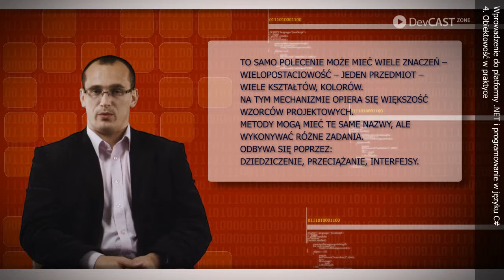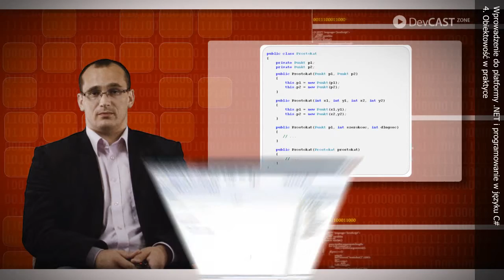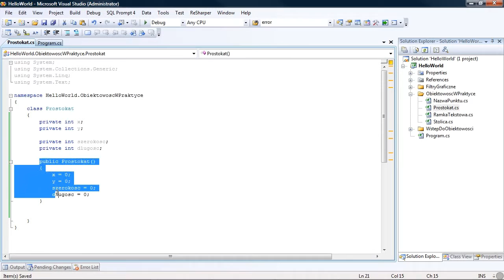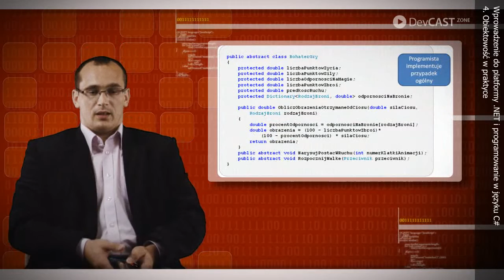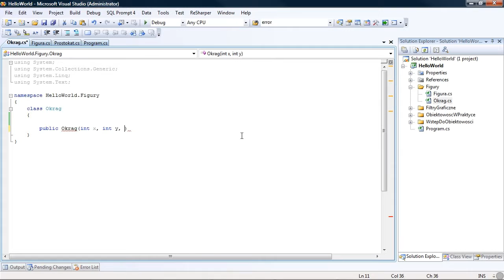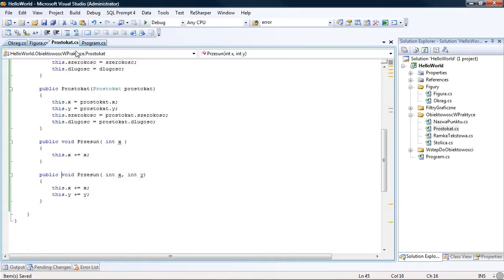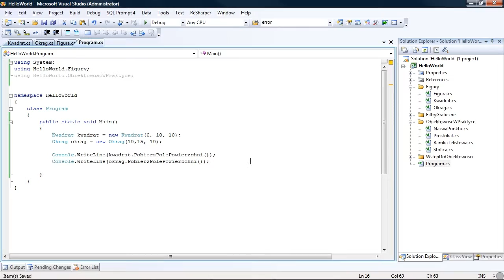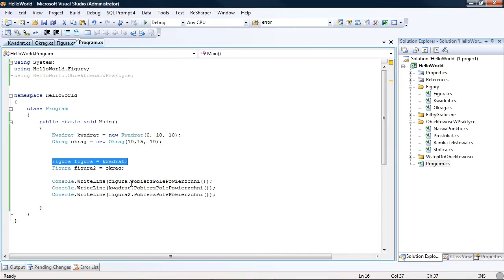Wprowadzenie do C# i platformy .NET / Moduł 4. Obiektowość w praktyce / Cz. 3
Opis szkolenia:
Devcast Wprowadzenie do C# i platformy .NET, jest przeznaczony dla osób, które chcą poznać podstawy programowania w niezwykle popularnym języku C#, z wykorzystaniem platformy .NET. Na początku devcastu przedstawiane są w przystępny sposób wszelkie zagadnienia związane z wprowadzeniem do samego języka C# i środowiska programistycznego MS Visual Studio. Kolejnym omawianym zagadnieniem jest obiektowość, czyli nieodzowny aspekt programowania w języku C#. Pozostałe części devcastu Wprowadzenie do C# i platformy .NET poświęcone są innym niezbędnym pojęciom towarzyszącym programowaniu w języku C# z wykorzystaniem platformy .NET tj. wyjątki, kolekcje, zdarzenia, strumienie, komunikacja z bazą danych oraz interfejs użytkownika.

Dla kogo: programiści.
Wymagana wiedza i umiejętności: podstawy programowania w dowolnym języku
Poziom szkolenia: wprowadzenie do tematu.

W devcaście Wprowadzenie do C# i platformy .NET programista otrzymuje kompletny przewodnik platformie .NET i języku C#. Devcast wymaga jedynie znajomości podstaw programowania. Dla doświadczonego programisty będzie to doskonałe uporządkowanie i uzupełnienie wiedzy na temat poszczególnych aspektów tworzenia aplikacji w C#.NET.

Wprowadzenie do C# i platformy .NET / Introduction to C# and .NET platform / Moduł 4. Obiektowość w praktyce